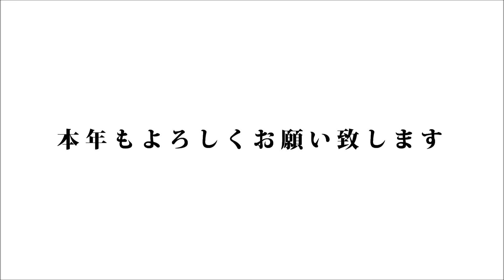春 の 海 ( rion remix )